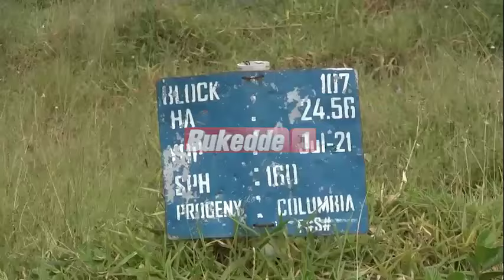Be batwalira ettaka lyabwe okusimbako ebinazi ne batasasulwa bavudde mu mbeera